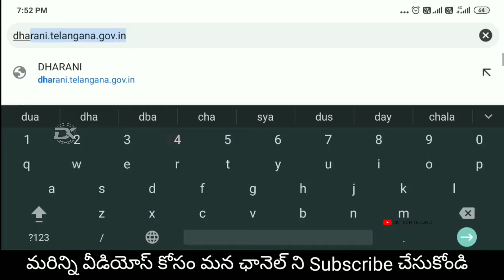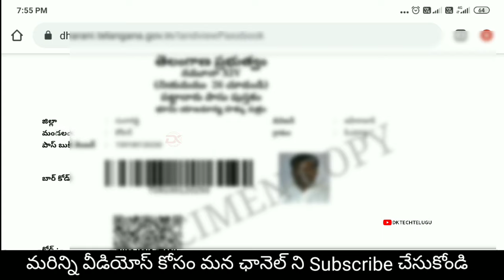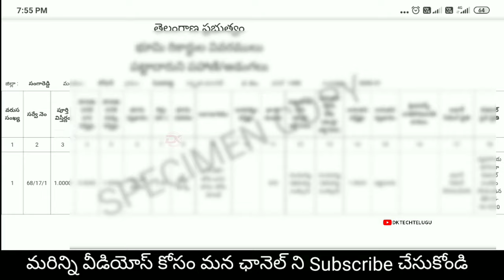Land Details Search in Telangana Dharani Portal Official 2021